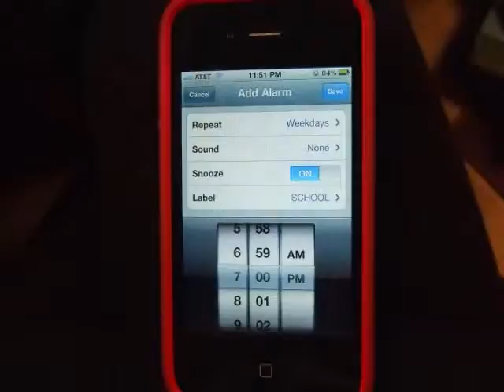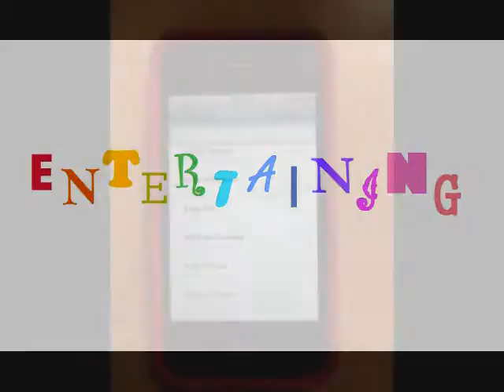Digital Story by Ashley Buh